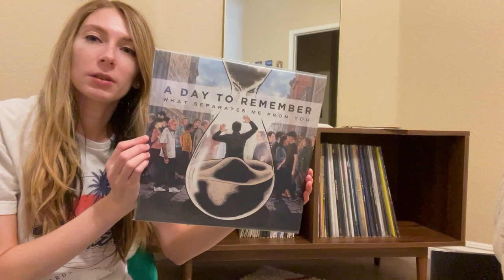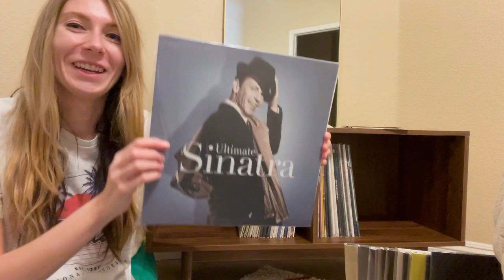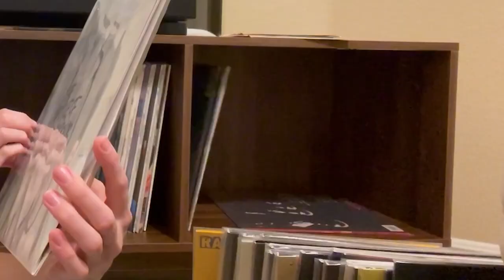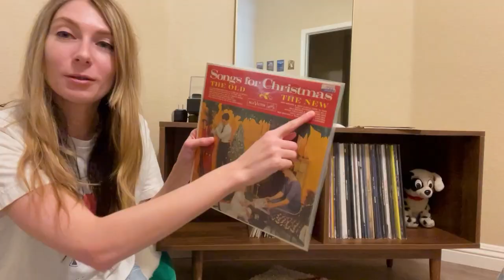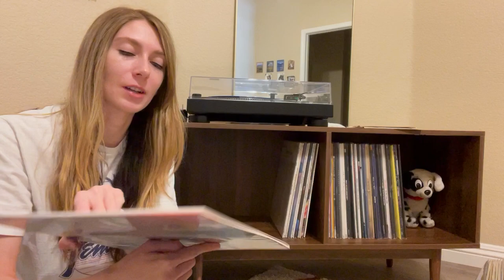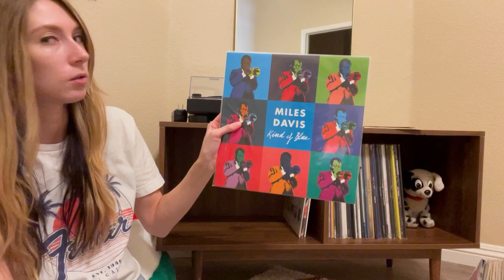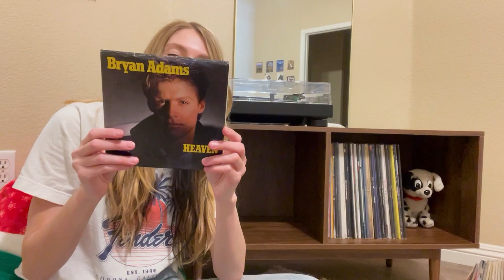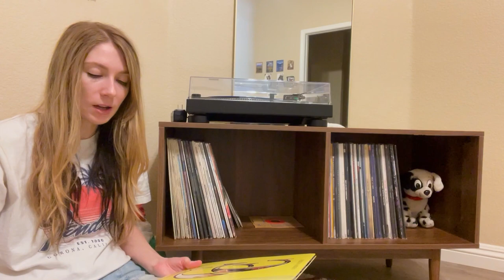My 2024 Vinyl Record Collection 💿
Welcome back to another annual record collection update!!